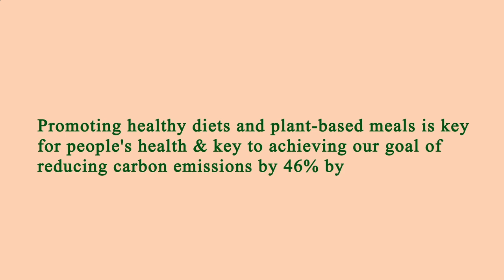Close to Me Restaurants Manhattan 10006 NY, New York County, New York, United States